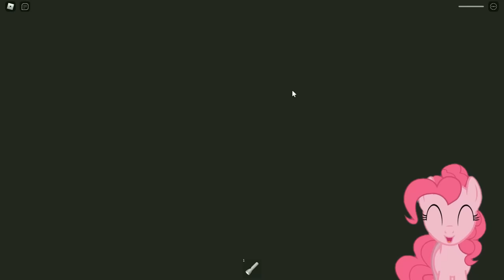Pinkie Pie Plays Mr Funny's ToyShop!